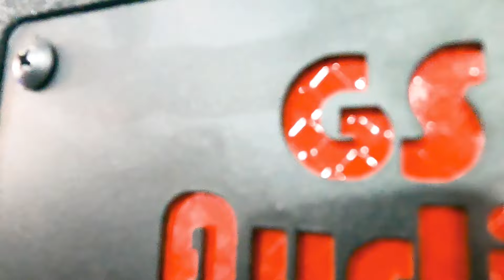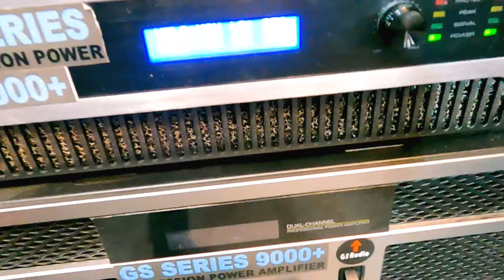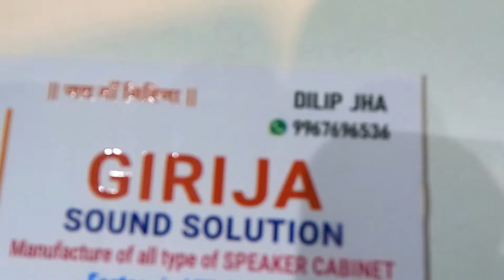GS Dj बेस केबिनेट | मिल गया धरती पर Dj | Mumbai expo 2023 | Amarji vlogs